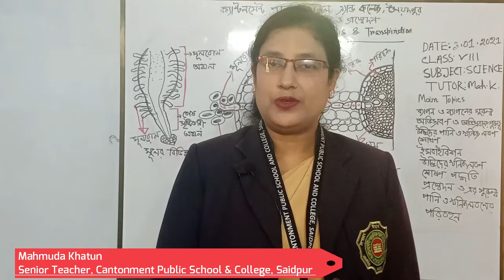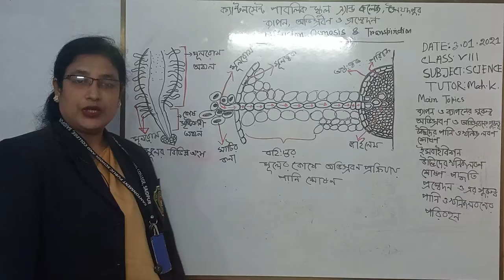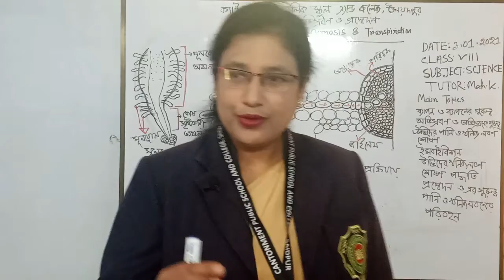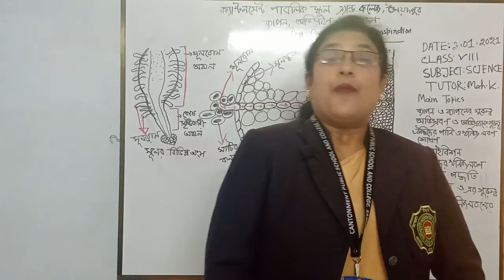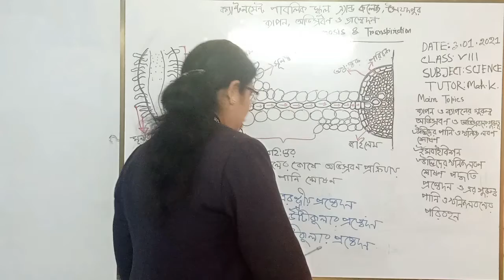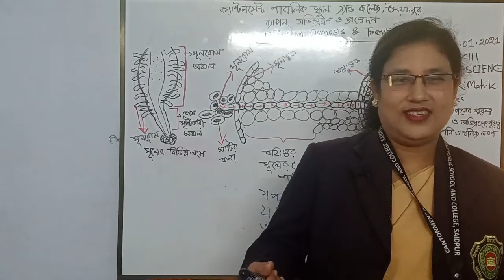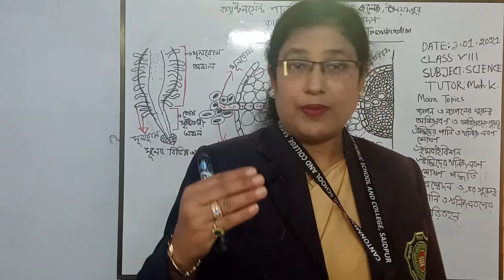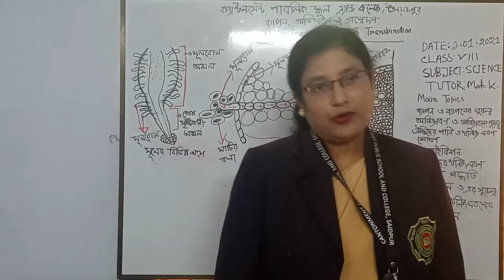Class VIII: Science - Diffusion, Osmosis, Transpiration Part 03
Mahmuda Khatun
Senior Teacher